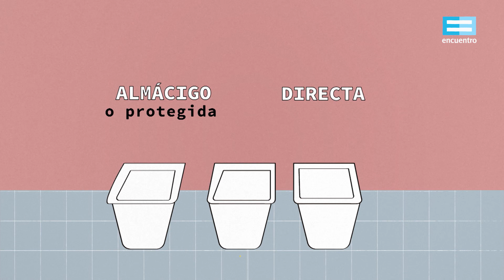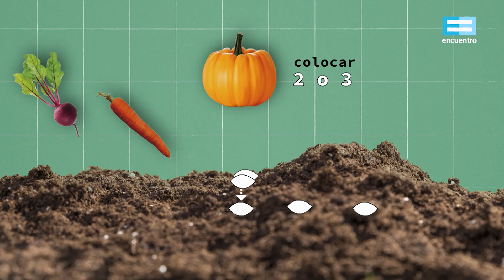Huertas: Tipos de semilla y de siembra - Canal Encuentro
"Manos a la huerta" es una serie de cinco micros de animación sobre alimentación sustentable y economía circular, que explica cómo hacer una huerta en casa, qué tipo de semillas y siembra utilizar, cómo hacer un compost casero y cómo combatir plagas e insectos, entre otros aspectos.
Serie producida junto al Ministerio de Agricultura, Ganadería y Pesca de la Nación